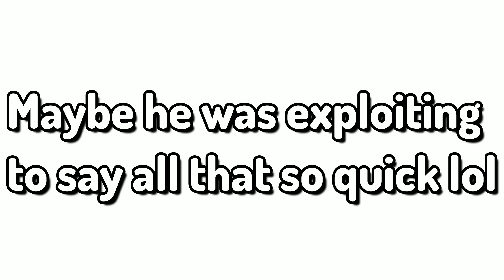Bro sent 6 messages in 0 5 seconds lol (Roblox BedWars)